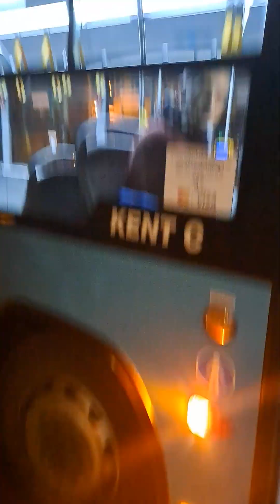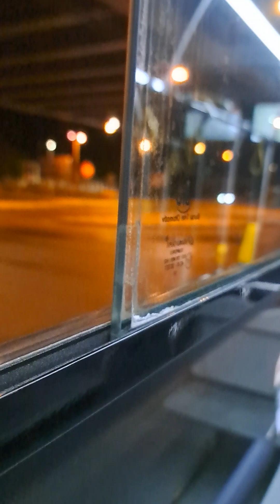Călătorie cu autobuzul Otokar Kent C-12 #6709 pe traseul N1, între Gara de Nord și Piața Danny Huwe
Journey with Otokar Kent C-12 bus #6709 on the night route N1, between Gara de Nord and Piața Danny Huwe stations

Acesta este primul clip filmat într-un vehicul al Societății de Transport București (STB). Am o pasiune pentru transportul în comun din Capitala, motiv pentru care în curând voi face un canal secundar în care sa postez clipuri din domeniul transportului în comun din București

This is the first clip filmed in a vehicle of the Bucharest Transport Company (STB). I have a passion for public transport in the Capital, which is why I will soon make a secondary channel where I will post clips from the domain of public transport in Bucharest

Filmat pe data de/ Filmed on: 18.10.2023